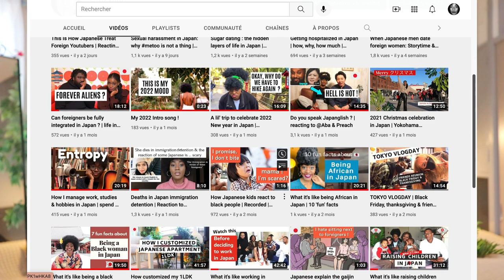Love is blind Japan | season 1 PART 2 Review | Netflix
Love is blind Japan | season 1 PART 2 Review | Netflix @Netflix @NetflixJP @loveisblind2580 @LoveisBlind143

Hey Yakuzas! As you asked, I watched and reviewed part 2 (newest episodes released) of Love is blind Japan. So many unexpected things have happened in these episodes and I wanted to drive you in my thoughts and opinion. Did you guys saw all this coming ? it's the Uno reverse for me. Watch till the end for more laughters and good mood !

► Camera : Canon EOS KISSX9 original lense
► Thumbnail : photopea
► Editing software: wondersharefilmora

VIDEO PARTITION

Introduction 0:00
Odachi and Hanako: 1:36
Mori and Minami: 3:40
Kaoru and the baseball player: 6:11
Ryotaru & Motomi: 7:41
Wataru & Midori: 9:12
Yudai & Nana: 10:23
Priya & the liar 11:13
Ayano & the OG: 13:08
The overall show: 14:11
Outro: 15:31